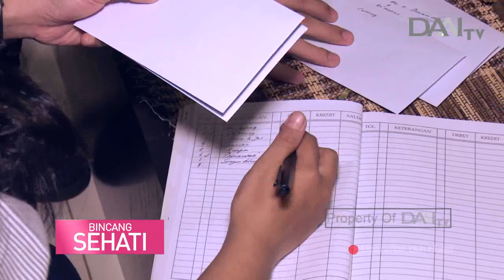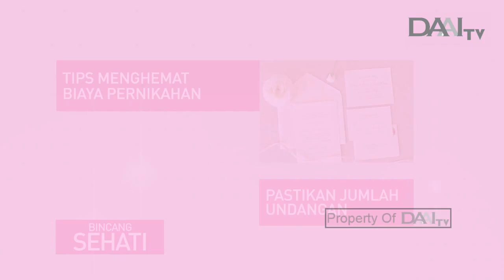Mempersiapkan Anggaran Pernikahan | Bincang Sehati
Selain mental, finansial juga penting bagi pasangan yang ingin menikah. Namun pernikahan yang berkesan tak harus selalu dengan kemewahan karena bisa dilakukan dengan pesta yang sederhana namun penuh makna.

Mempersiapkan biaya nikah memang rumit, tetapi anda bisa menyiapkan segala keperluan dengan tepat seperti meminta referensi dari mereka yang sudah berpengalaman, buat skala prioritas, hingga mencari usaha sampingan.

Tayang Jumat, 12 April 2019.